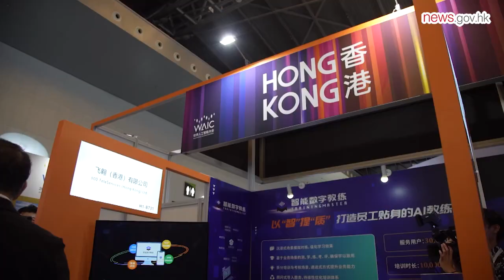FS joins Shanghai tech conference (6.7.2023)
On day two of his visit to Shanghai, Financial Secretary Paul Chan attended the opening ceremony of the World Artificial Intelligence Conference 2023 and delivered a keynote speech at its plenary session.